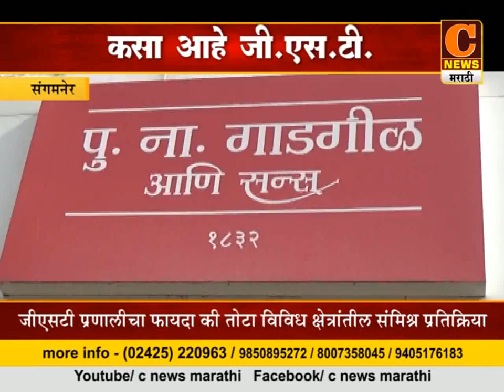07 snr GST~1